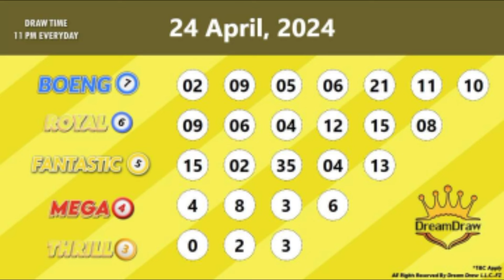Dream Draw Result 24-04-2024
Dream Draw Prediction, dream draw, UAE Lottery dream draw, UAE Lottery, Dubai Lottery, Dubai Lottery dream draw, mahzooz, dream Draw results, dream Draw results today,